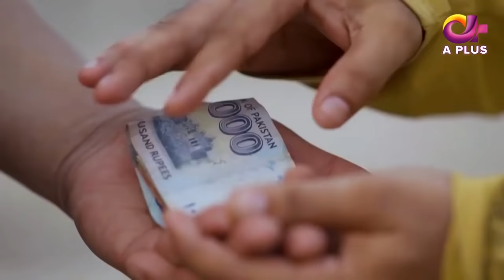Pakistani Drama | Aik bond Zindagi - EP 23 | Aplus Dramas | Sania Shamshad, Kamran Jilani | C8D1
Pakistani Drama | Aik bond Zindagi - Episode 23 | Aplus Dramas | Sania Shamshad, Kamran Jilani

Drama Title:
Aik Bond Zindagi

Writer:
Asghar Nadeem Syed & Malik Khuda Baksh
Director:
Asim Ali

Producer:
TS Media

Cast:
Gul-e-Rana
Tariq Jameel Paracha
Sania Shamshad
Shanzay Ali
Kamran Jilani
Hassan Niazi
Suzain Fatima
Natalia Owais
Faheem Abbas
Javed Jamal
Tauqeer Ahmed
Imran Aslam
Asim Mehmood
Humera Zahid